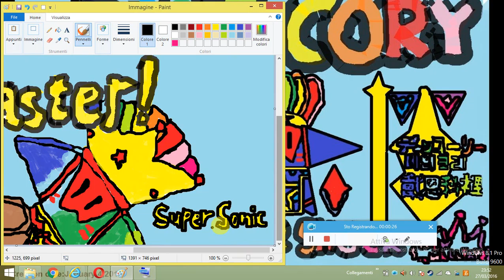Daniel Wade - Happy Easter! (with picture)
English:
Created on March 27,2016. At this time i made the drawing with Paint of the occasion of this Easter (with the feature of Super Sonic,the character of Super Shock),while the fact we have just believed. So Happy Easter from Dane Cory,YouTube channel name:Daniel Wade.